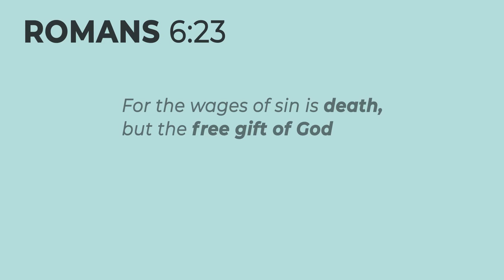Fact 3/4 JESUS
Sinless Jesus was sent by God to die in OUR place as punishment for OUR sins so WE can go be with God when we die.